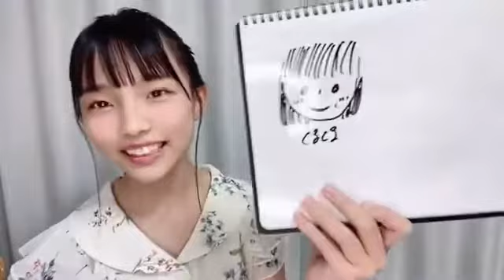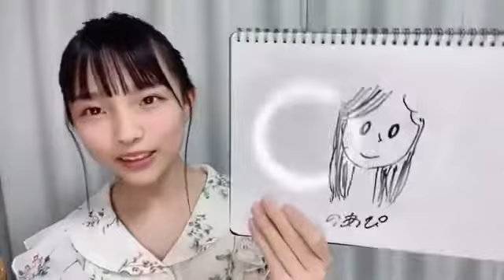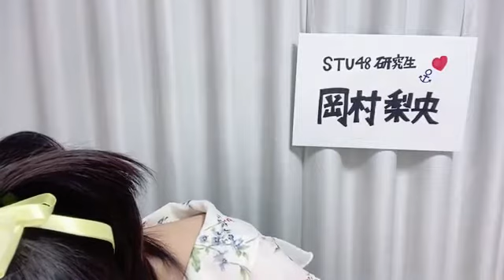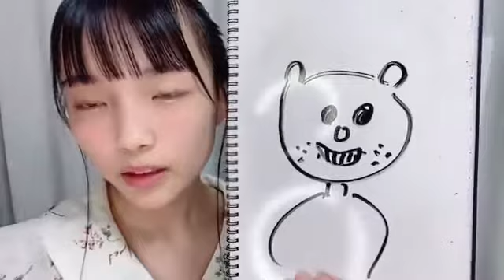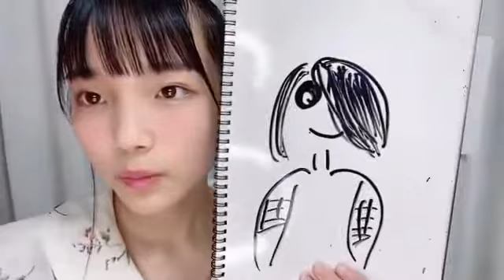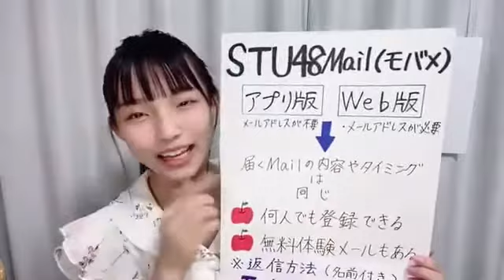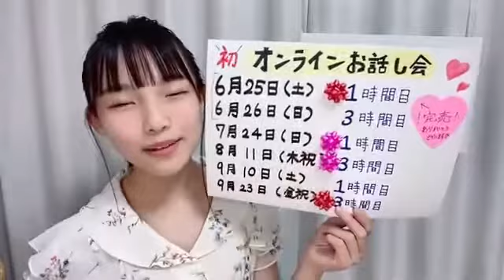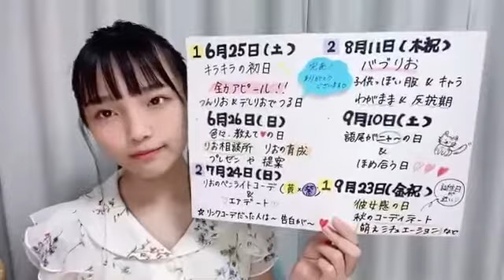岡村梨央(STU48研究生)2022年6月4日SHOWROOM